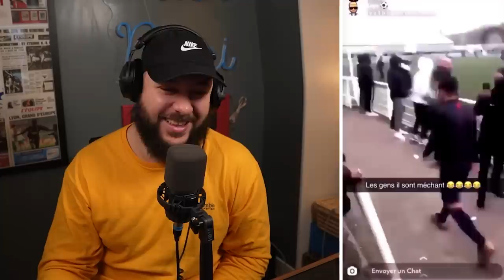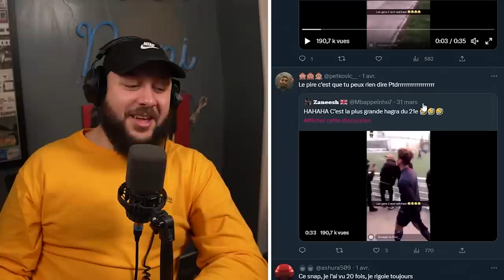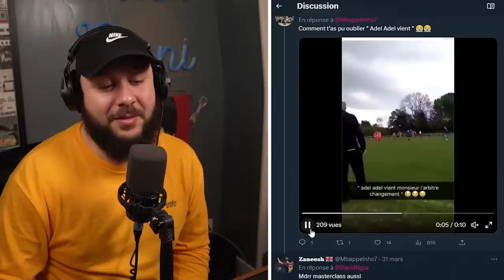Les pépites des Snaps Foot Français (Thread Foot)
On met en lumière les pépites du snapchat français dans un petit thread football qui fait plaisir !